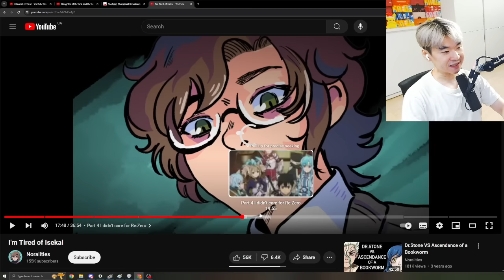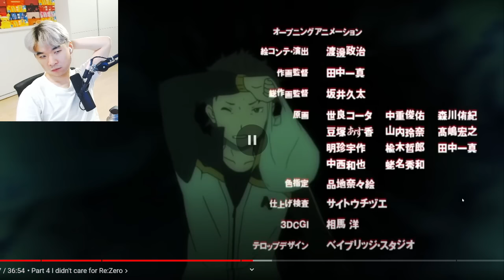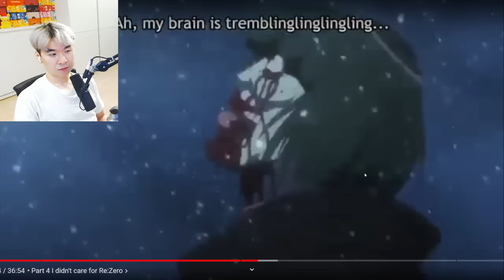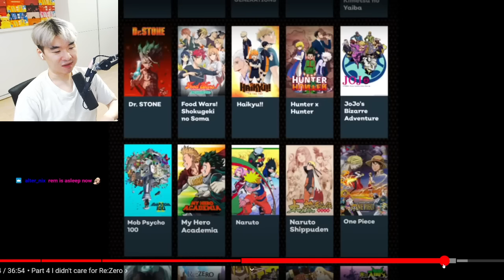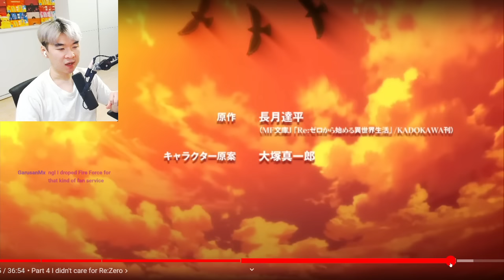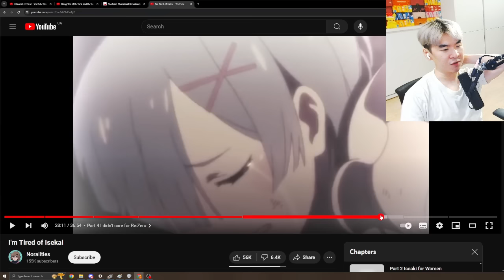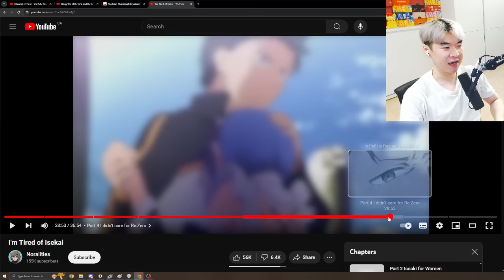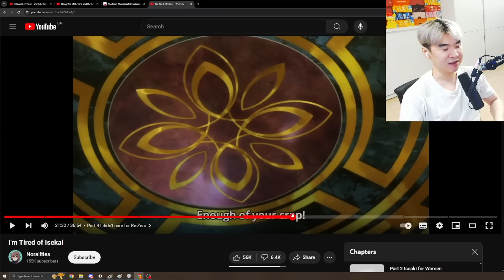I didn't care for Re:Zero - Reacting to Noralities